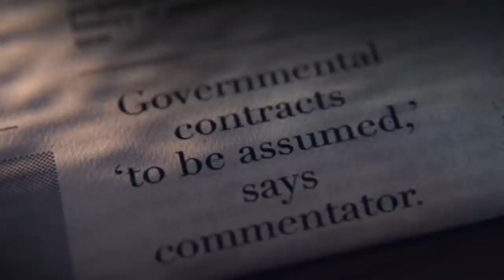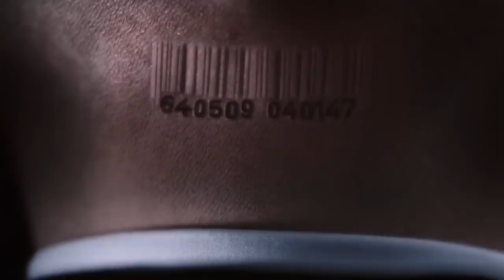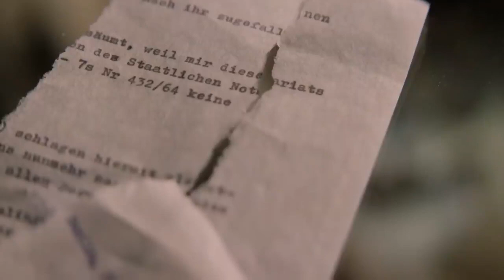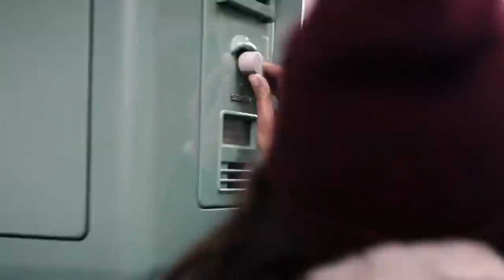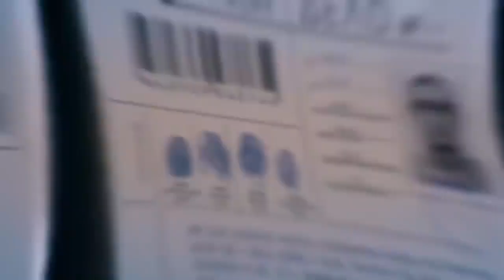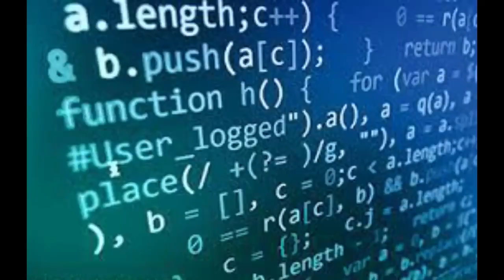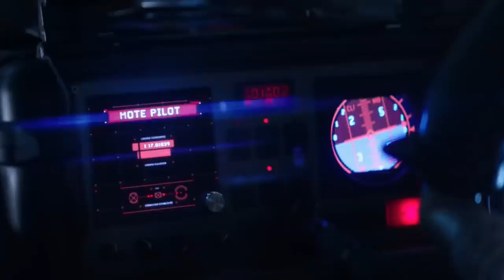agent 47#climaxexplainedinhindi explaind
agent 47 hindi explaind